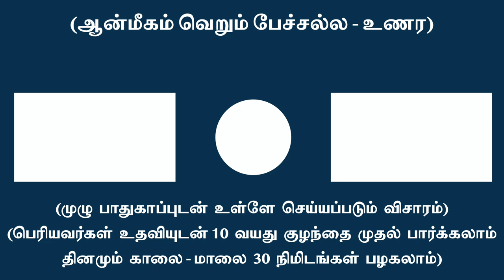முக்தி தேடுபவனுக்கு வெளியில் என்ன வேலை ?